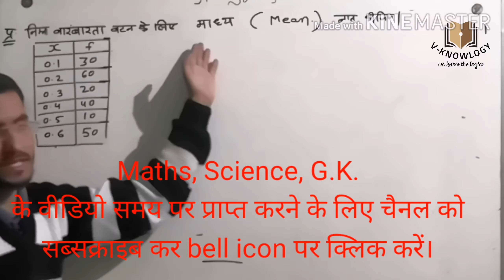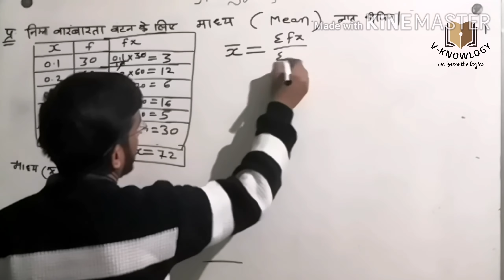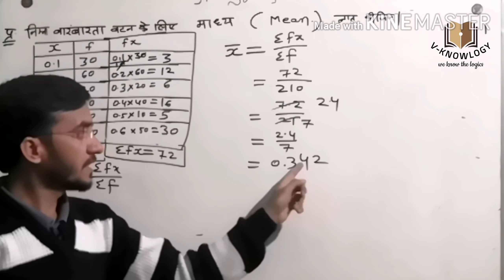समांतर माध्य (अवर्गीकृत बारम्बरता बंटन)/samantar madhya (avargikrit barambaarta bantan)ungrouped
1 se 10 tak ki dhanatmak sam sankhya ka samantar madhya hoga
समांतर माध्य के गुण
समांतर माध्य के दोष
समांतर माध्य के सवाल
समांतर माध्य के गुण एवं दोष
समांतर माध्य in english
समांतर माध्य का सूत्र क्या है
समांतर माध्य के गुण दोष
समांतर माध्य का सूत्र बताइए
bahulak in hindi
madhya madhika bahulak ka formula
bahulak in statistics
madhika ka formula in hindi
madhya madhika bahulak relation
english meaning of bahulak in maths
bahulak kise kahate hain
bahulak questions
bahulak in maths formula
bahulak gyat kijiye
bahulak gyat karen
madhya madhika bahulak pdf
mode formula
mode math
mean median mode range
mean median mode questions
difference between median and mode
mean median mode notes
comparison of mean median and mode
find the mean median and mode
सांख्यिकी की प्रकृति
सांख्यिकी नोट्स pdf
सांख्यिकी का महत्व बताइए
सांख्यिकी का अर्थ और महत्व
शिक्षा में सांख्यिकी का उपयोग
सांख्यिकी का अर्थ एवं परिभाषा
सांख्यिकी का अर्थ क्या है
अर्थशास्त्र में सांख्यिकी का महत्व
sankhyiki math
sankhyiki in marathi
sankhyiki book in hindi pdf
sankhyiki ke karya
sankhyiki ki visheshta
sankhyiki ki upyogita
sankhyiki formula in hindi
sankhyiki math in hindi
बहुलक (सांख्यिकी
बहुलक in english
बहुलक ज्ञात कीजिए
बहुलक का अर्थ
बहुलक की परिभाषा क्या है
बहुलक के सूत्र
बहुलक का सूत्र बताइए
माध्य माध्यक और बहुलक
मैं मीडियन मोड इन हिंदी पीडीएफ
मीडियन फार्मूला
मैं मीडियन मोड फार्मूला
माध्य माध्यिका और बहुलक में संबंध
माध्य माध्यिका और बहुलक में अंतर
माध्य का सूत्र क्या है
माध्य से आप क्या समझते है
माध्य का परिभाषा